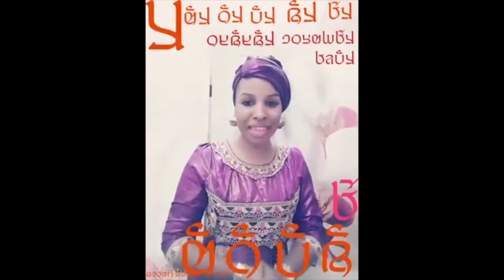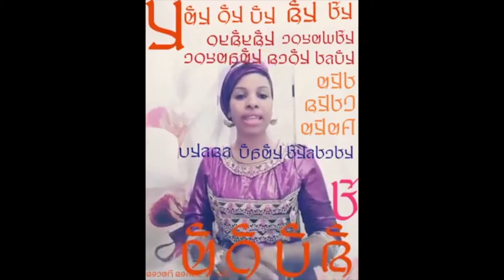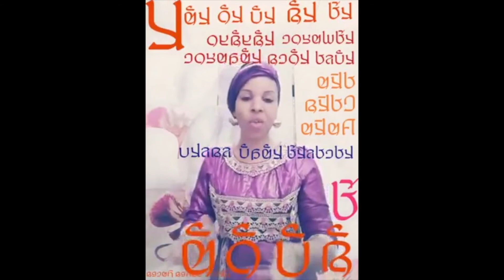Aysha Sow Djial Aranangal e Adlham Da